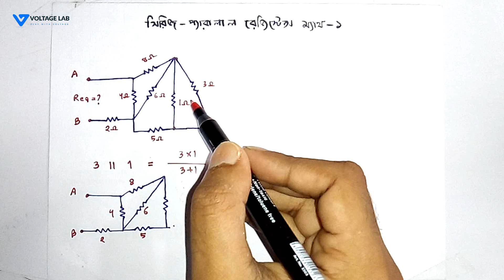Series Parallel math-1 | সিরিজ প্যারালাল সমাধান-১ । মিশ্র সার্কিট -১ । Voltage Lab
Series parallel math: Components of an electrical circuit or electronic circuit can be connected in many different ways. The two simplest of these are called series and parallel.In this video, you can learn about series parallel math.

এই ভিডিওটিতে সিরিজ প্যারালাল গানিতিক সমাধান দেখানো হয়েছে।